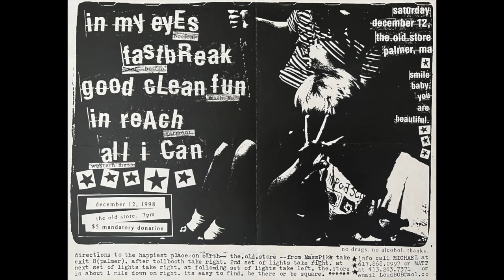Fastbreak, Old Store, Palmer, MA, 12.12.1998